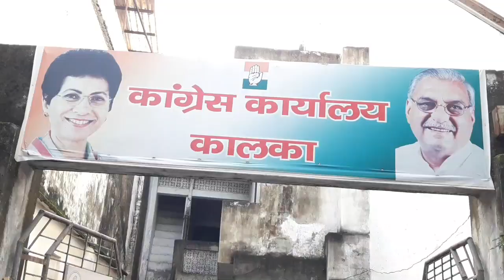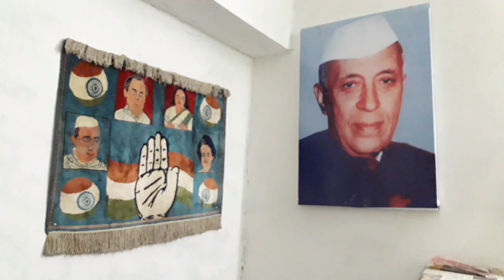मंगलवार 5 Oct को पंचकूला इकट्ठा होंगे कांग्रेसी वर्कर, करेंगे प्रदर्शन।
सिटी न्यूज।।
     पिंजौर और कालका के हजारों कांग्रेस वर्कर पंचकूला में जाएंगे।